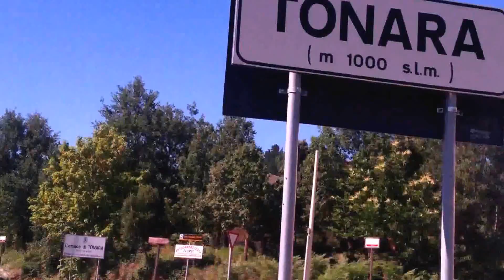PARKOUR AND FREERUNNING TRIP TO TONARA (NU) HD 2015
VIDEO REALIZZATO PER VALORIZZARE TONARA
NICOLA SERRA